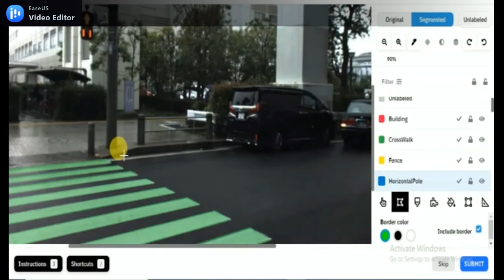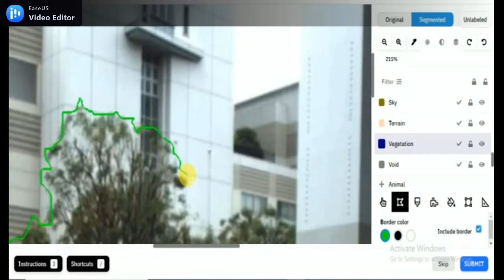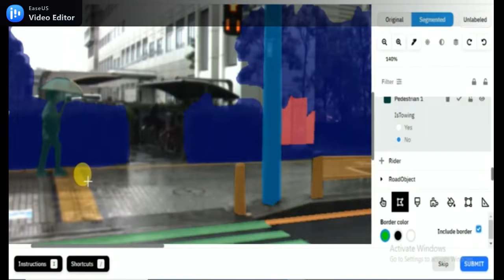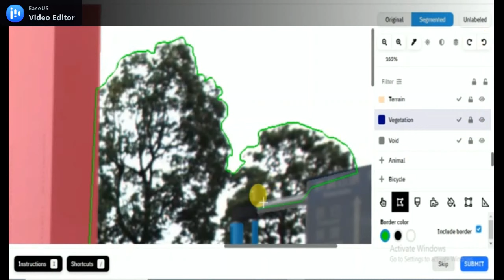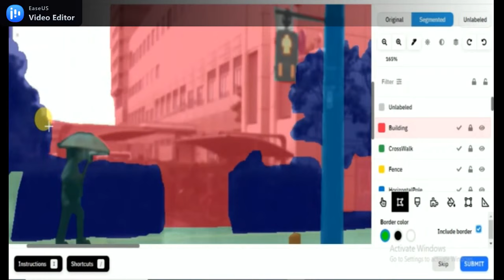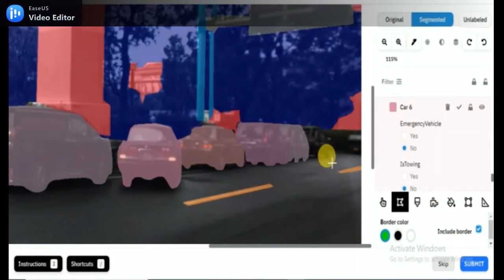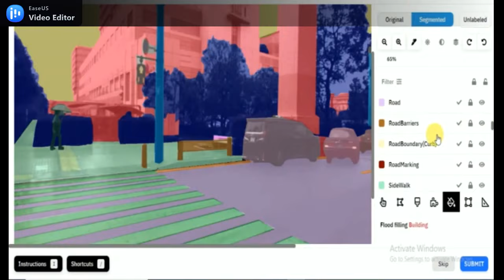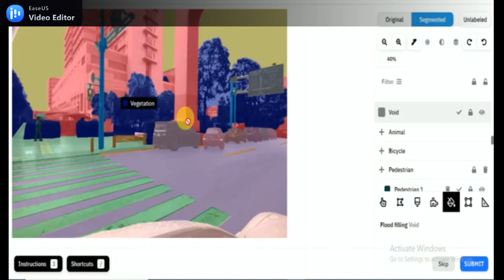[Remotasks] 2D Image Segmentaion Task Exmaple 2022 Tutorial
[Remotasks] 2D Image Segmentaion Task Example 2022 Tutorial